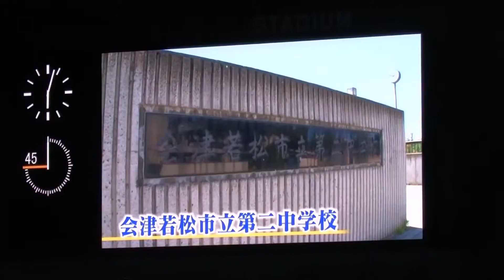中学生RisingSunProject－夢の課外授業SPECIAL2015－発表会@日産ｽﾀｼﾞｱﾑ【20150919 横浜FﾏﾘﾉｽxFC東京戦 試合前】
7:25 - 9:01は曲がブロックされ消えております。
その箇所では各々がEXILE「Rising Sun」を別途流すことをお勧めします。